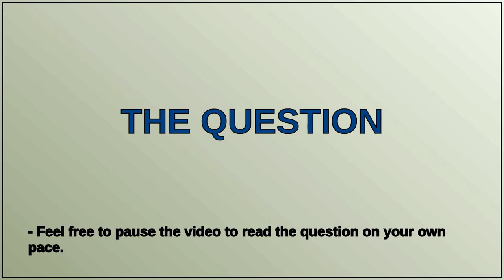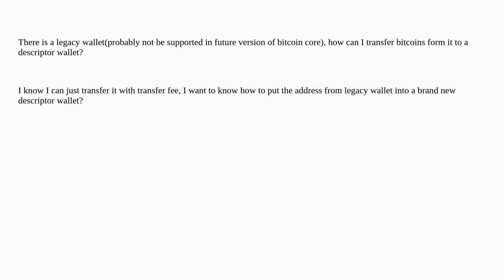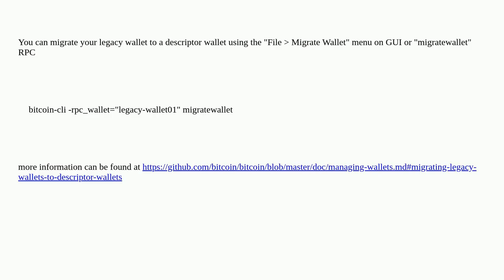Bitcoin: How to transfer bitcoins from legacy wallet to a descriptor wallet?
How to transfer bitcoins from legacy wallet to a descriptor wallet?

A special thanks goes out to the community

  bitcoin-core